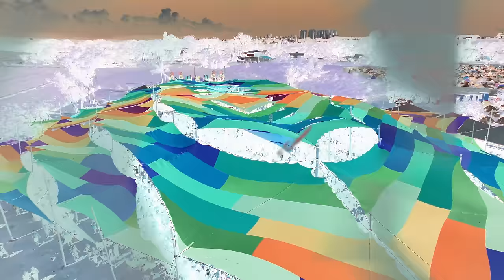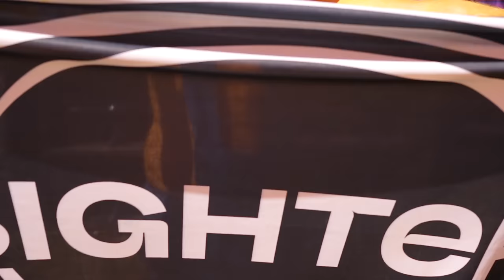Sighter @ Lockdown Festival - Full Set Movie 4K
Esse é meu presente pra vocês de final de ano, se cuidem, aproveitem as festas que virão, celebrem a vida. Obrigado por sempre me acompanharem ❤

Video by Drone JC
03/12/2023